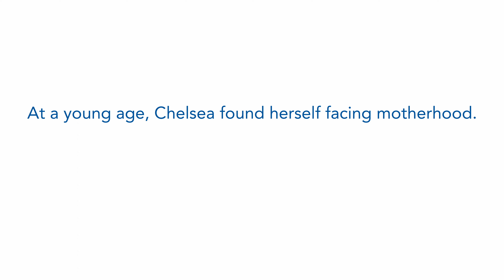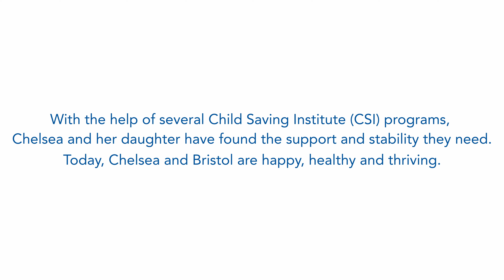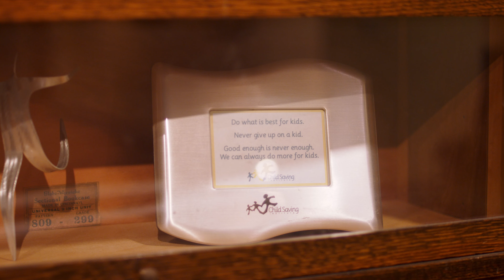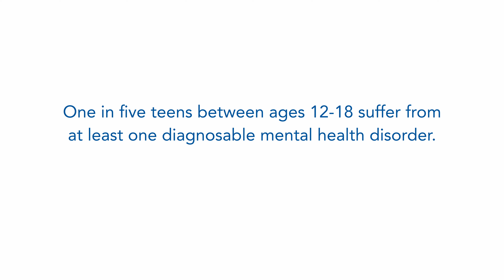CSI Cabaret 2022